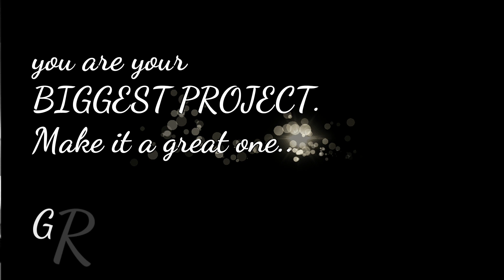GLASS BOTTLE CHANDELIER || BEST OUT OF WASTE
powerful lines of motivation which can make you strong

every next level of your life
will demand a DIFFERENTYOU ..

STOP LOOKING for the EASY WAY out

never doubt your WORTH

GREAT THINGS ARE COMING.
MATERIAL REQUIRED:- GLASS BOTTLE,TWO WOODDEN FRAM,ROPE,LED BULB,IRON CHAIN,COPPER WIRE ETC...